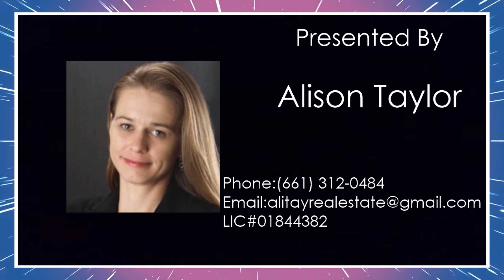3271 010 060 Branded